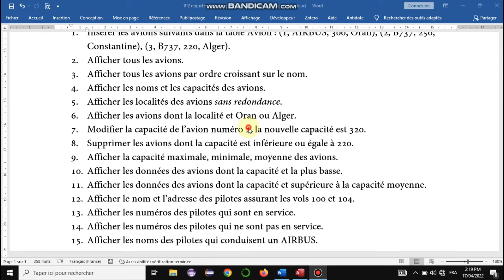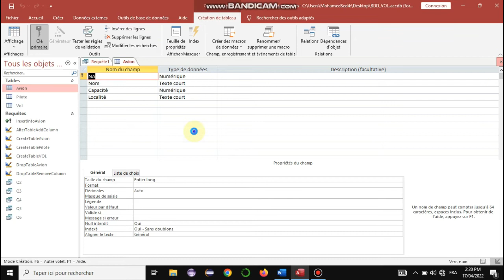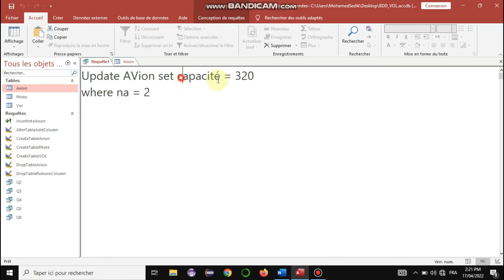SQL #7 : Modifier un enregistrement.(TP n°2, Q7)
Dans cette vidéo, on procède à la modification d'un champ d'un enregistrement en utilisant la requete : Update set.
Bonne lecture !